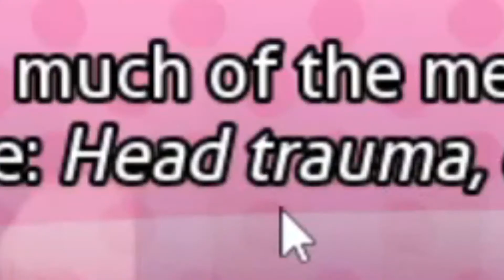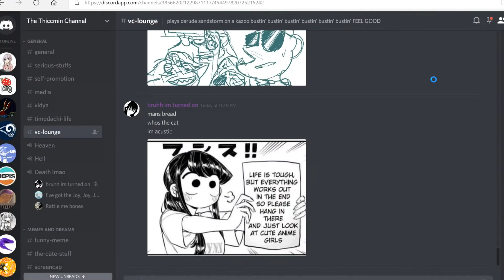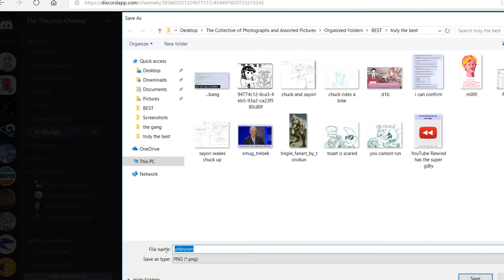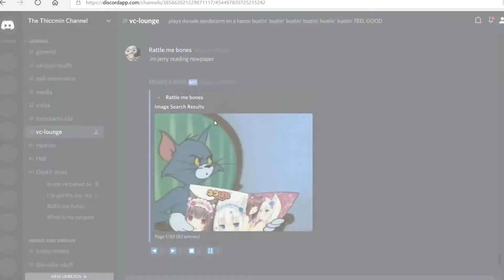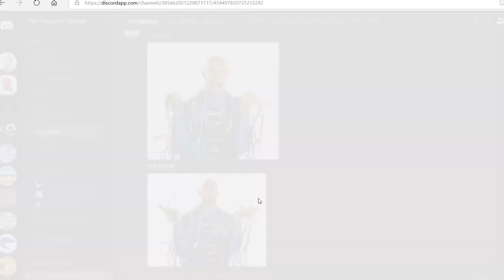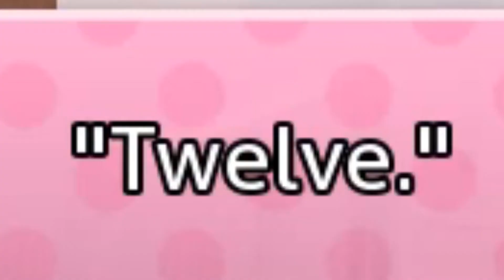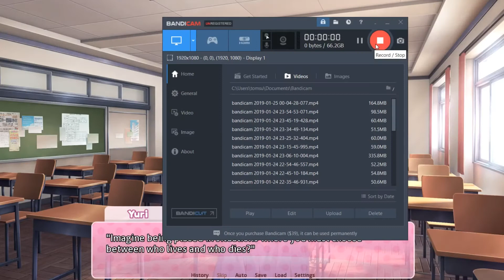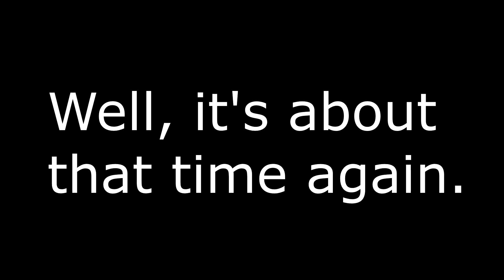Doki Doki Salvation: ...How Long Is This Game, Again?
Part 6 - Most Of This Video Is Laughing At Images On Discord

enjoy the silly fun of this episode now, because next time is gonna get real sad. (its not, we ruined that too.)